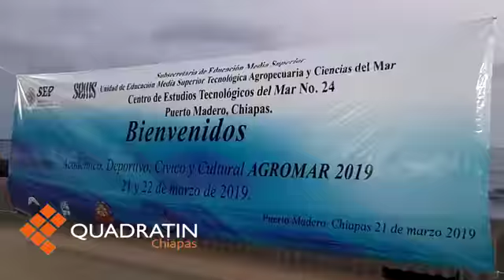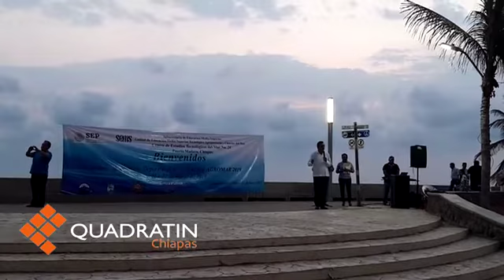Cetmar sede del evento académico, deportivo y cultural Agromar 2019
TAPACHULA, Chis.,22 de marzo de 2019.- El centro estudios tecnológicos del mar 24 de Puerto Madero, fue sede del el evento académico, deportivo, cívico y cultural (Agromar) 2019 durante los días 21 y 22 de marzo

En la explanada de esa comunidad las autoridades estatales, directivos y padres de familia inauguraron el evento académico donde los jóvenes llevaron a cabo concursos de las asignaturas de matemáticas, física, biología, lectura, redacción e inglés, además de  actividades artísticas, deportivas y culturales.

Jaime Suriano Pérez, director del plantel del Cetmar 24, señaló que con estas actividades se pretende promocionar al plantel y dar a conocer las actividades que se desarrollan, porque en todas las unidades se fomenta la educación mediante una educación integral.

"Porque, además de enseñarles las ciencias se les    brinda el deporte y cuestión cívica"

Exhortó a los padres de familia que acudan al Cetmar 24, porque ya están en proceso de prescripciones y ya podrán repartir las fichas que lo deseen y en el mes de agosto puedan ingresar los jóvenes a los estudios de bachillerato

La meta del Cetmar 24 es obtener a 250 alumnos de nuevo ingreso, aparte de los 386 en matrícula.

Es importante destacar que en este evento participan los planteles de la unidad de educación media superior tecnológica agropecuaria y ciencias del mar, de Ciudad Hidalgo, Cacahoatán, Mapastepec y Puerto Madero que pertenece a Tapachula como anfitrión

 Para este vienes por la tarde se llevó el concurso de oratoria, declamación, de canto y la verbena popular, además concurso de danza regional, demostración de  embajadores y de jaripeo  que traen los estudiantes del Cbta 60 de Ciudad Hidalgo.